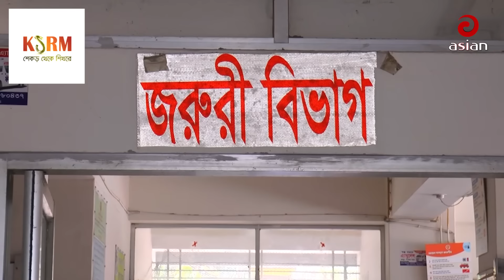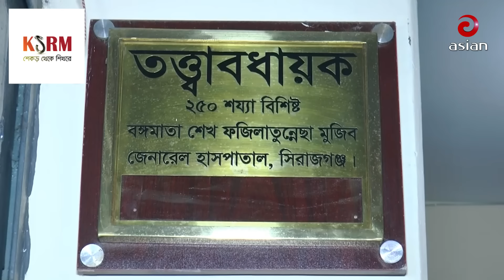ছাত্রদের প্যান্ট খুলে দেখানো ডা.রতন কুমার এখন কোথায়?